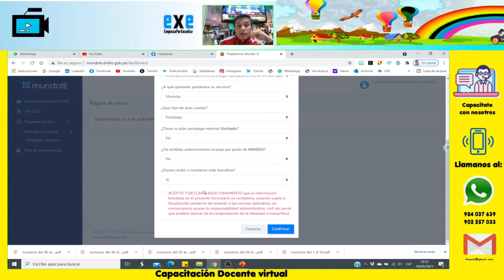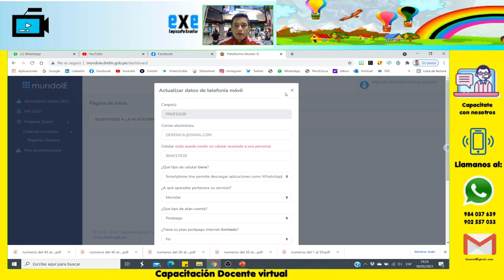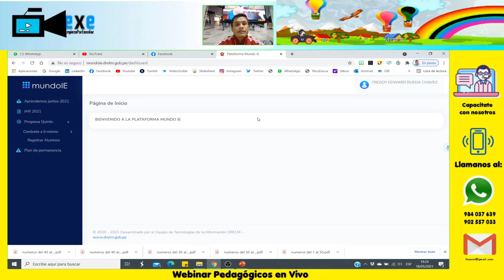DATOS TELEFONIA 2021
EXPLICACIÓN
En este vídeo te explico como actualizar tus datos telefonía para poder acceder al beneficio que brinda el MINEDU de datos ilimitados para que puedas realizar tus clases remotas con tus estudiantes.
UNETE AL GRUPO DE WHATSAPP

- Tecnología.
- Pedagogía.
- Deportes.
- Matemáticas y Ciencias.
- Cursos Virtuales.
- Mensajes Cristianos.

     TIMESTAMPS | CHAPTERS
00:00 - Intro
02:00 - Suscribete al canal
03:00 - Comparte el vídeo
03:30 - The End

      VISITA MI BLOG PERSONAL
      VISITA MI PÁGINA WEB
Edición: Freddy Rueda Ch.
Guión: Freddy Rueda Ch.
Derecho de Autor: Freddy Edward Rueda Chavez